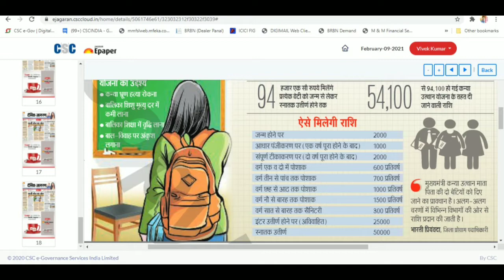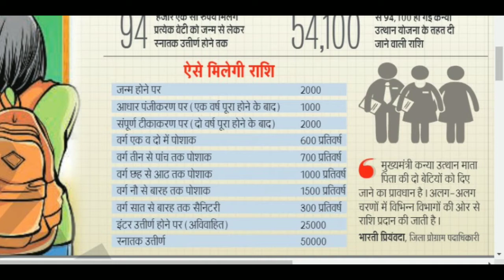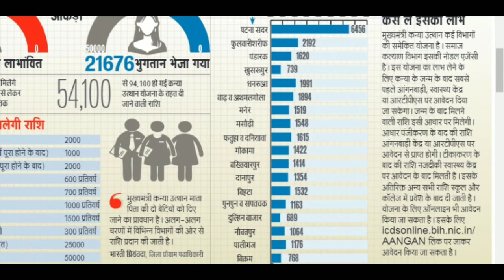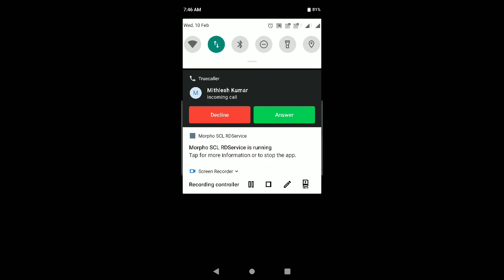मुख्यमंत्री कन्या उत्थान योजना का पैसा कब और कैसे मिलेगा।